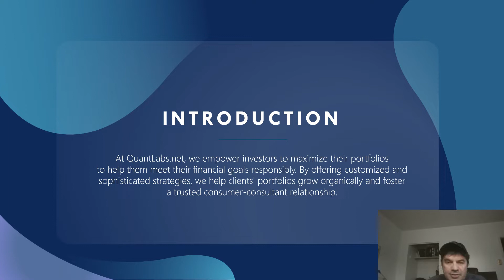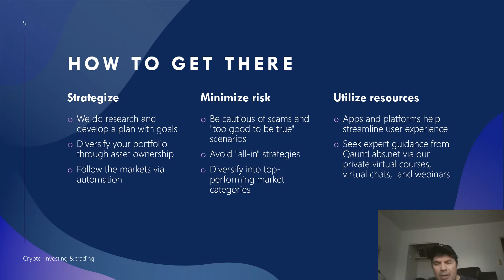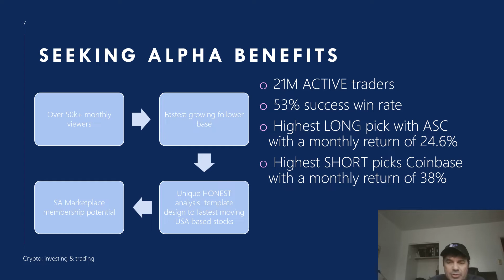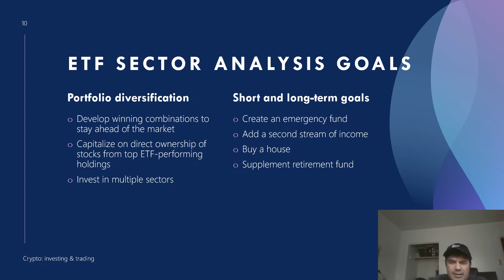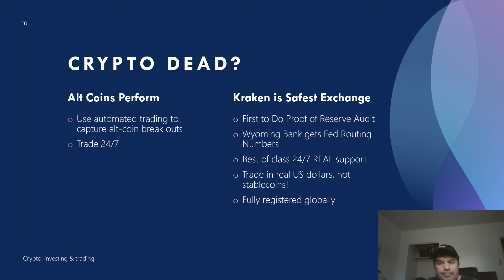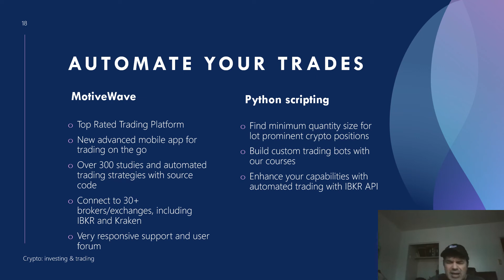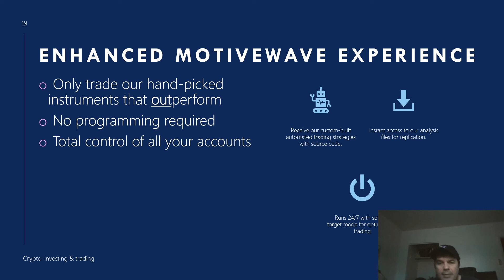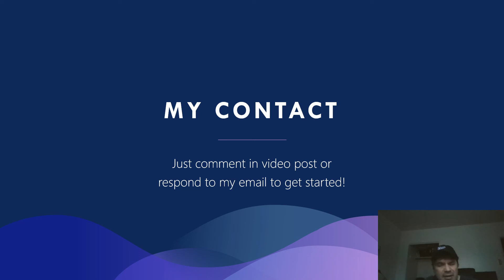investment clubs for beginners to grow wealthy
investment clubs for beginners  to grow wealthy. It his is like an investment club which is for beginners and pro traders. Young and old, it don't matter to automate all your trades
** Comments away if you want to know more about this offer **